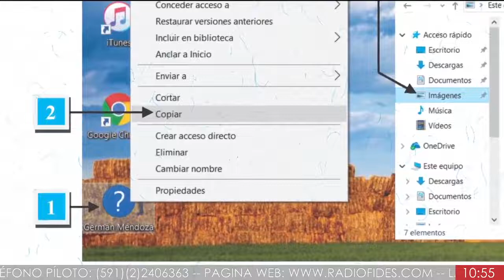🔴 AM: Incendio en el centro comercial construido en el ex laboratorio vita.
Incendio en el centro comercial construido en el ex laboratorio vita.